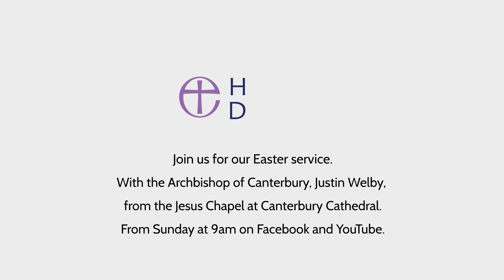Easter Day Online Service Trailer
Hear from the Archbishop of Canterbury Justin Welby, in this extract from our worship for Easter.

The full service is from Canterbury Cathedral, featuring prayer and music from St Martin in the Fields choir.